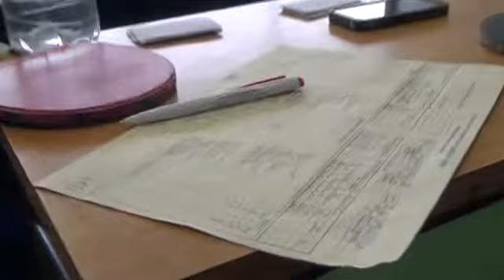Championnat de ping pong à Baraqueville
11ème journée de championat de ping-pong en aveyron, cela s'est passé au gymnase de Baraqueville dimanche 4 mars. Une équipe sympathique et des jeunes motivés. En compagnie du club de ping-pong de...